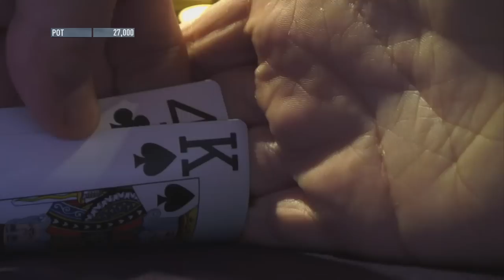The Shark Cage S1 ♠️ E1♠️ Ft. Jennifer, Jason, Phil, Theo@LexVeldhuisTVTony and Gareth ♠️ PokerStars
Heat 1 of 8 features: Jennifer Harman, Jason Alexander, Phil Laak, Lex Veldhuis, Tony Dunst and online qualifier Gareth Coles.

Welcome to Shark Cage - a poker show where poker pros, celebrities and an online qualifier fight it out for $1,000,000! The players compete in a series of six heats. Whoever wins their heat can take place at the final table to have a shot at winning the $1,000,000 prize pool. But: if the players are getting bluffed or their bluffs won’t get through, they will end up in the cage…